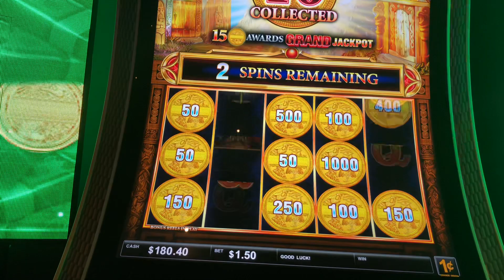GIFT OF ODIN BONUS